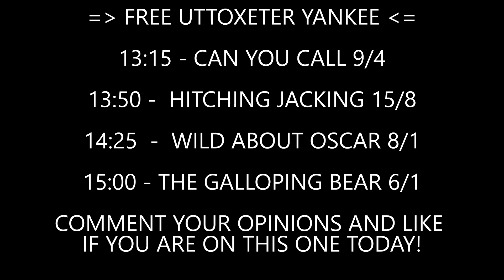Horse Yankee Tip For Uttoxeter Saturday 18th March 2023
⭐️For more free tips for horse racing and football we add new selections for free every day

BEST TIPSTER